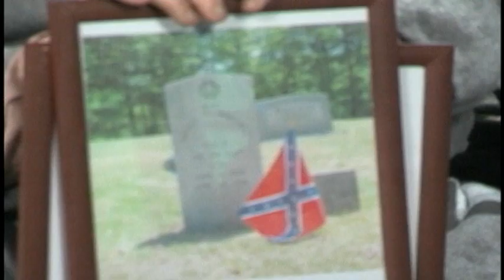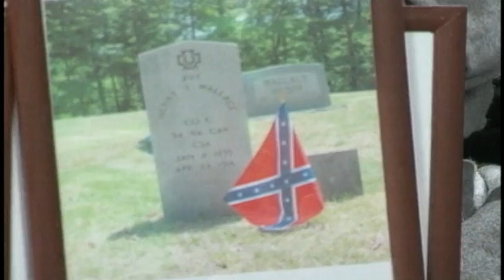Morehead Civil War Art Show